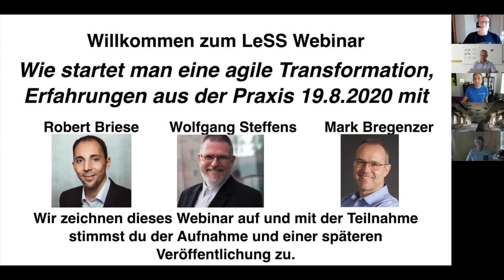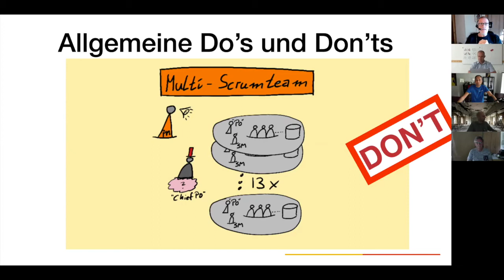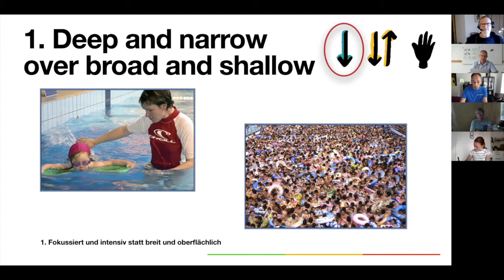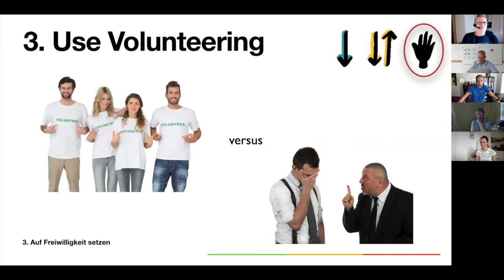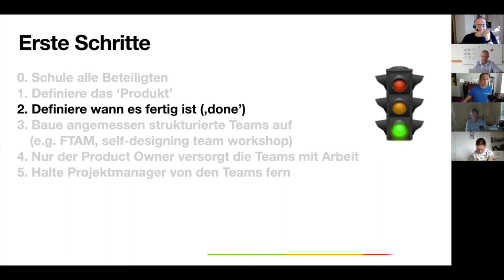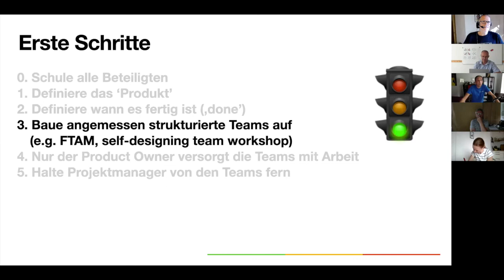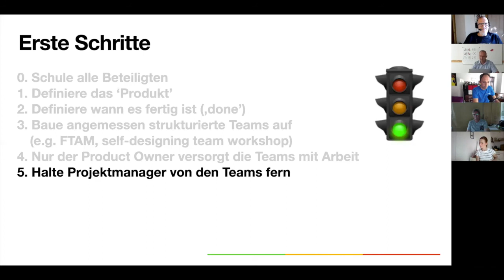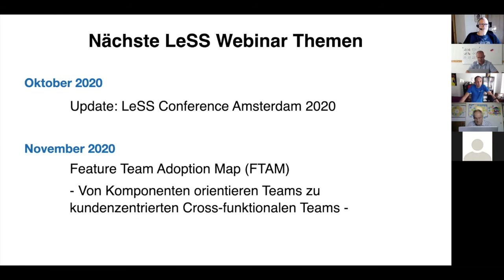DACH LESS Wie startet man eine agile Transformation 2020 08 19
Wie startet man eine agile Transformation? Erfahrungen aus der Praxis!

- Du überlegst in deinem Team oder deiner Organisation agile Arbeitsweisen einzuführen.
- Du hast Interesse an einer LeSS Einführung und willst von der Erfahrung aus vielen LeSS Einführungen profitieren.
- Du hast eine agile Transformation gestartet und willst wissen wie LeSS eine agile Transformation angeht.

Wir, Wolfgang, Robert und Mark, werden aus unterschiedlichsten agilen Transformationen unsere konkreten Erfahrungen schildern und wie LeSS dabei geholfen hat die Transformationsziele der Organisation zu erreichen. Wir erläutern Erfolgs- und Misserfolgs-Pattern, wenn sich eine Organisation aufmacht agile Arbeitsweisen einzuführen oder eine agile Transformation zu starten.

In folgenden Branchen haben wir unsere Erfahrungen gesammelt: Telekommunikation, Versicherung, Anlagensteuerung, Automotive (IT und Fahrzeugentwicklung), Retailer, e-Commerce...